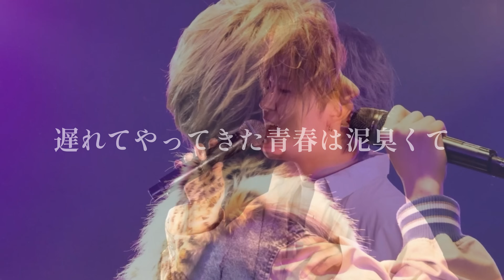銀河系クラシック / MeseMoa. 【Covered by さっさー】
さっさー歌ってみた第4弾です！
これまでの感謝を込めてカバーさせていただきました！
*ChocoLate Bomb!!の無期限活動休止まで残り2ヶ月。
みんなと出会えた奇跡に感謝してます。そしてこれからもよろしくね！！！

動画編集：さっさー

*ChocoLate Bomb!! (ちょこぼ)